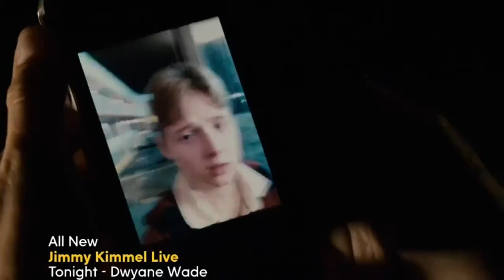Rookie Blue 4x04 Promo "The Kids Are Not Alright" (HD) Season 4 Episode 4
Rookie Blue 4x04 Promo "The Kids Are Not Alright" (HD)